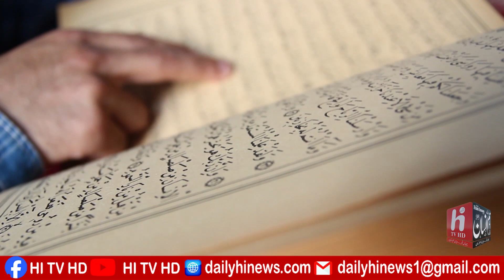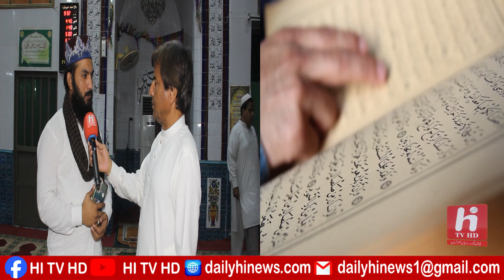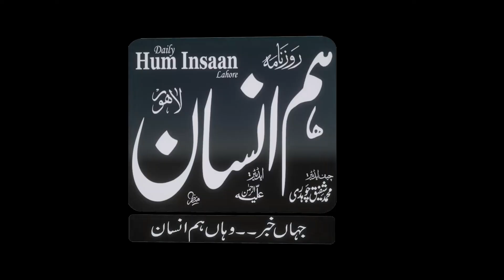|Shab e qadr ki raat ko kya karna chahiye? | Lailat ul Qadr Ki Fazilat | How to Spend Laylatul Qadr|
This is the channel that provides news of the latest happening. As well as on this channel you will find Pranks, Street Interviews, Public Trolling, Comment Trolling, Social Experiments, Epic Crazy Videos, Funny Video's, and the Current political Situation of the Country.